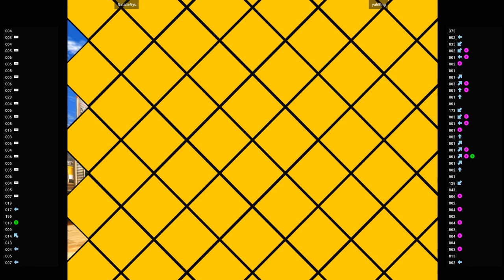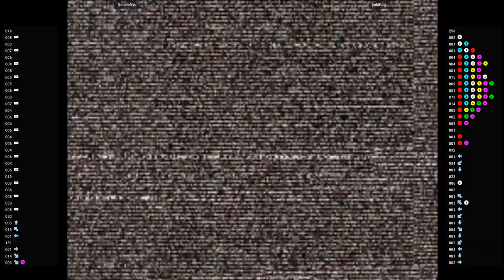CVS2 🕹 NatalieNyu VS yuh8tng